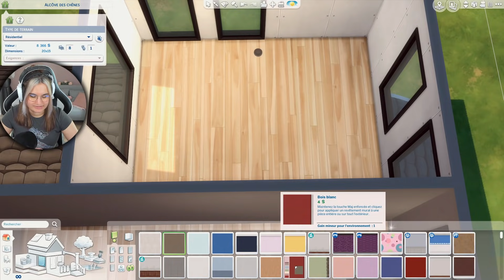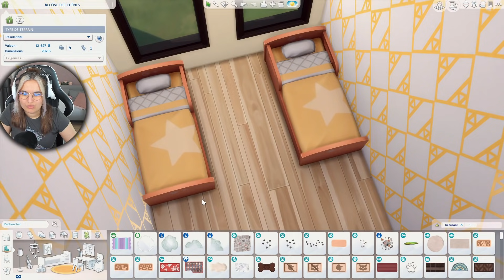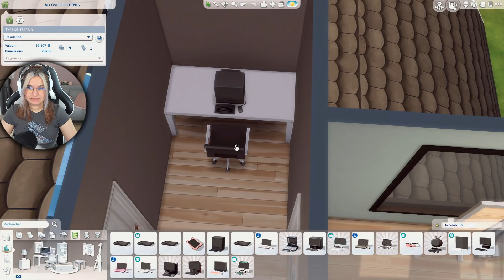☾ Challenge 8 sims dans une maison à 20.000$ ? - Sims 4 ☽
✦ Coucouu twé ! Aujourd'hui je voulais essayer de faire une maison starter house avec 20.000$ pour 8 sims, vous en pensez quoi ?